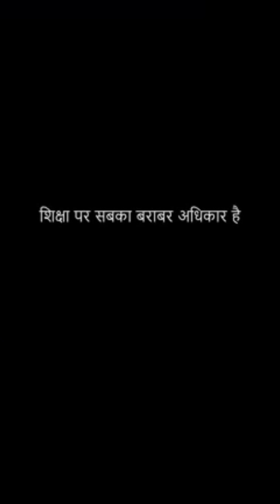Relax and enjoy